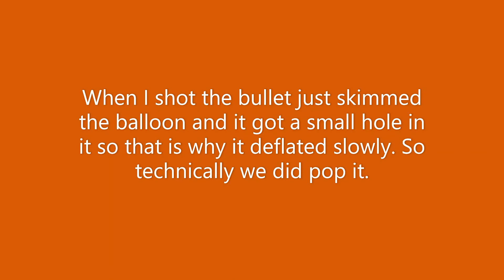Balloon Popping Trick Shots| Incredible Shots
These Trick Shots are so satisfying!!
We popped balloons with Soccer, Football, Card throws, Pellet Guns and more!